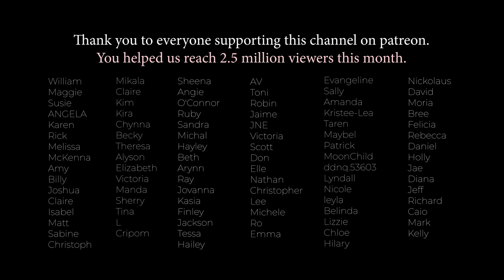Stop The Panic...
Our stress response helps us get out of threatening situations, and works best in short bursts but if it’s activated for an extended period of time it can lead to all sorts of mental health issues, from increased symptoms of stress, anxiety, panic attacks, depression, thoughts of suicide, and many more. And that’s why it’s important to talk about ways we can calm our system down and self soothe. These tips will help us deal with the panic, fear and overwhelm so we can do what we need to each and every day.